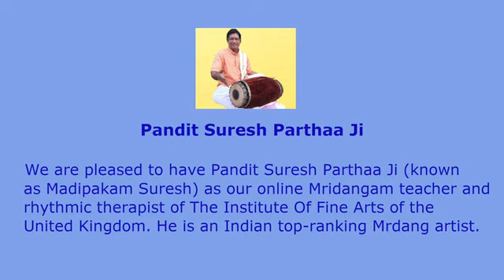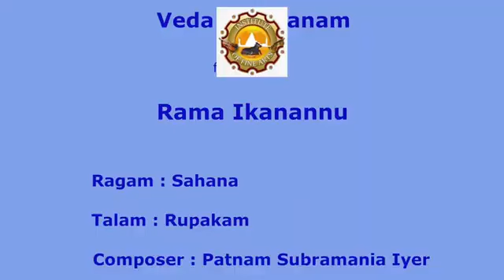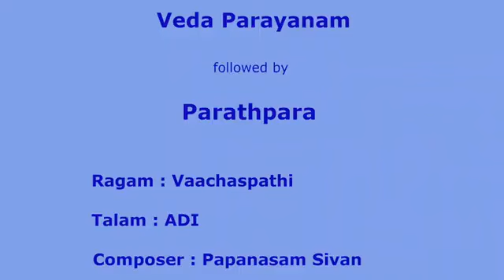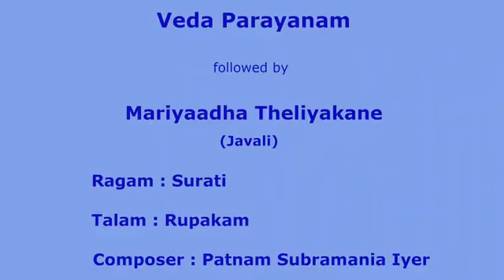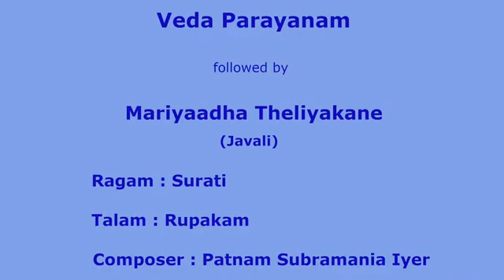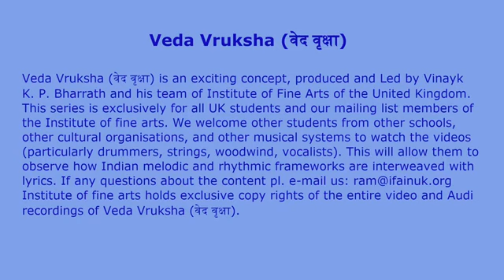Vedavruksha Concert IFA United Kingdom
Its a great pleasure in sharing this video. Thankyou to Sri Vinayk K.P BHARRATHANN and Sri Madipakkam Suresh Ji...